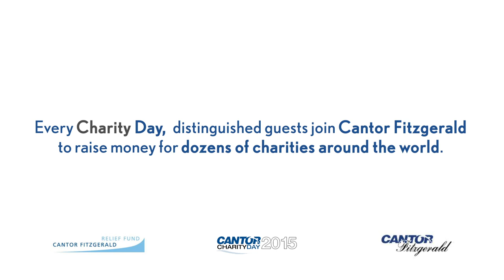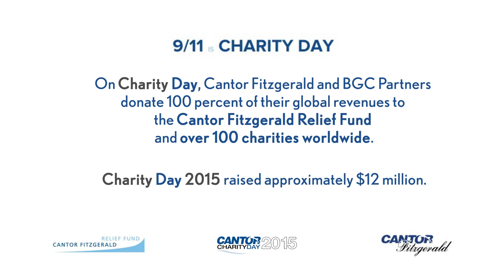Curtis "50 Cent" Jackson Returns at Cantor Fitzgerald Charity Day 2015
Every year, Cantor Fitzgerald and our affiliate, BGC Partners, in conjunction with the Cantor Fitzgerald Relief Fund, commemorate our 658 friends and colleagues and 61 Eurobrokers employees who perished on September 11, 2001 by distributing 100% of our global revenues on Charity Day to the Cantor Fitzgerald Relief Fund and dozens of charities around the world. Since its inception, Charity Day has raised approximately $125 million globally. Each anniversary is a poignant occasion for us. Charity Day is our way of turning a tragic day into one that is positive and uplifting by helping others.

Joining us this year was rapper and singer Curtis "50 Cent" Jackson representing G-UNITY Foundation which provides grants to nonprofit organizations that focus on improving the quality of life for low-income and under-served communities. The charity was started by rap group G-Unit, which consists of 50 Cent, Tony Yayo, and Lloyd Banks. The main goals of the charity are to Emphasizing the critical importance of supporting academic institutions, supporting nonprofit organizations that focus on the academic enrichment of a child, and supporting after school activities.

This year Charity Day was held on Friday, September 11, 2015. We raised approximately $12 million, and donated 100% of our global revenue to over 100 charities worldwide.